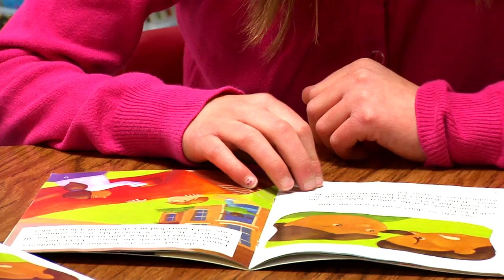A Family Environment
The Ashwaubenon School District takes great pride in the family environment they have instilled for staff and teachers.  Third grade student Abby Pavek is one of the many benefactors.  Watch her Public School Experience.